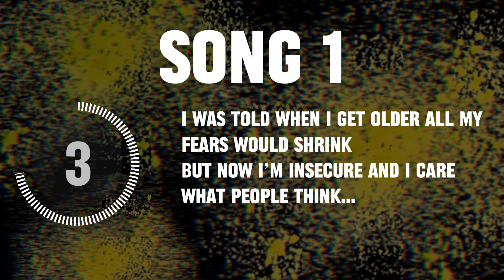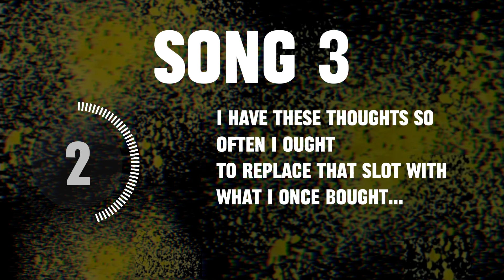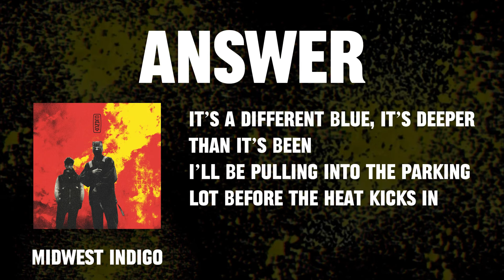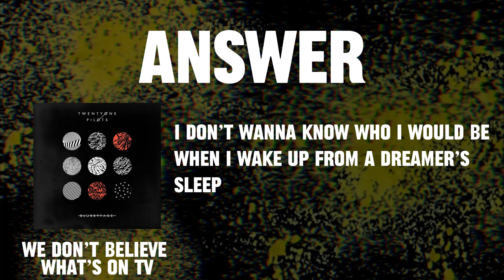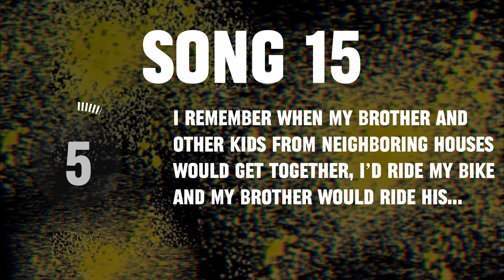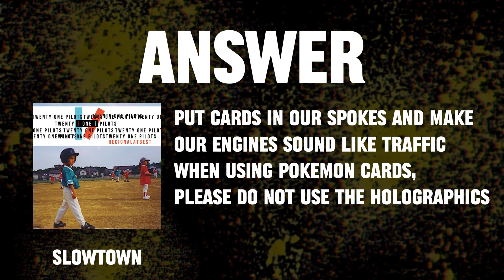Finish the TWENTY ONE PILOTS lyrics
Test your knowledge and see if you're really part of the skeleton clique